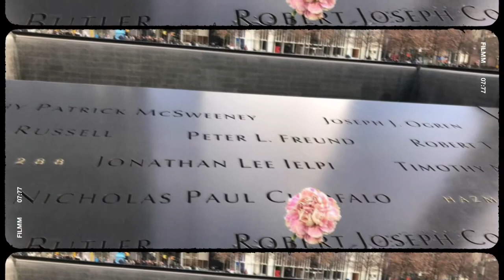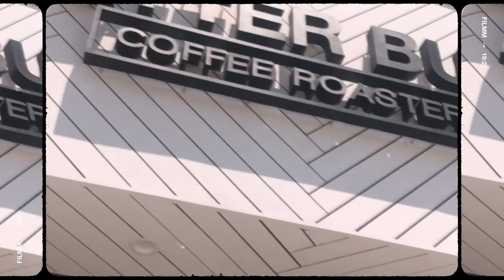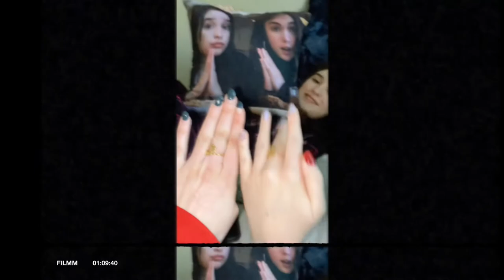my 2020 recap: highlights | QUARANTINE VLOG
Even though this video is full of happy moments I shared with friends and family, this was a tuff year for everyone. I will cherish the moments that got me through this year and will continue to reach new goals in 2021! Happy New Year TPWK
Song in order:
Moonshine by My Pet Dragon
Hooked on a Feeling by Blue Swede
What Makes You Beautiful by One Direction sang by Harry Styles
Generation Why by Conan Gray
Sugar by BROCKHAMPTOM
TOOTIMETOOTIMETOOTIME by The 1975Young Folks by Peter Bjorn and John
Wait a Minute! by Willow Smith
Mirrors by Niall Horan
Ready to Run by One Direction
Heart of Glass by Blondie sang by Miley Cyrus Treat People With Kindness by Harry Styles